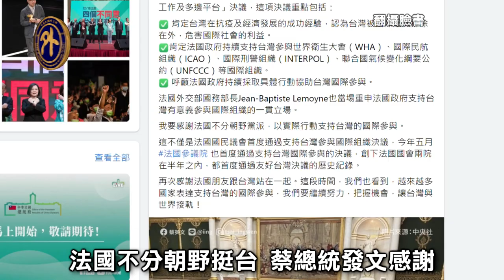法國國民議會 挺台參與國際組織